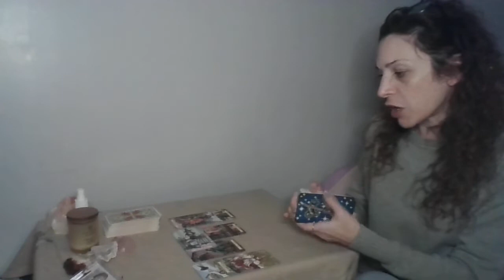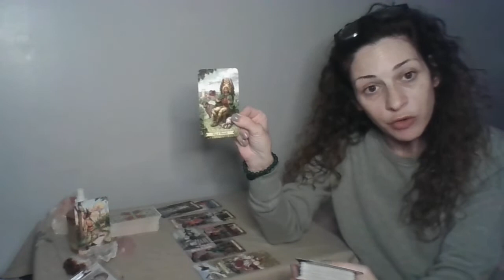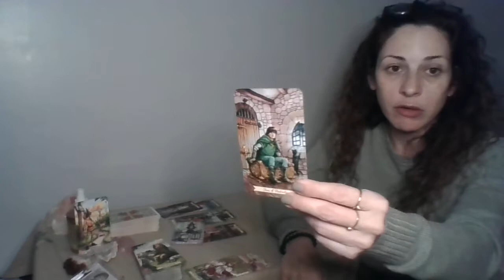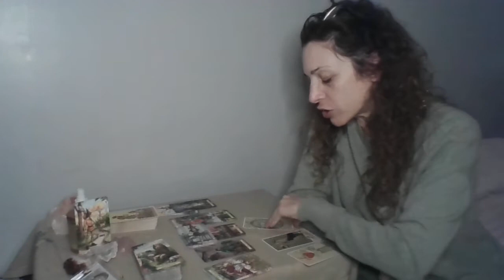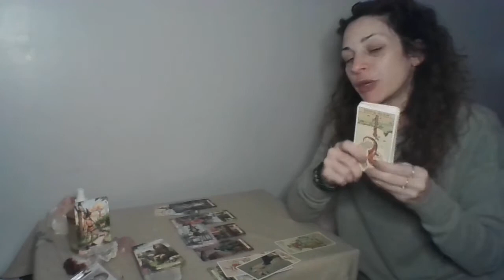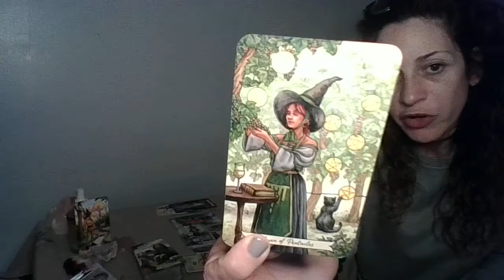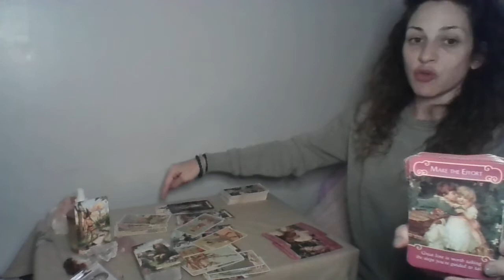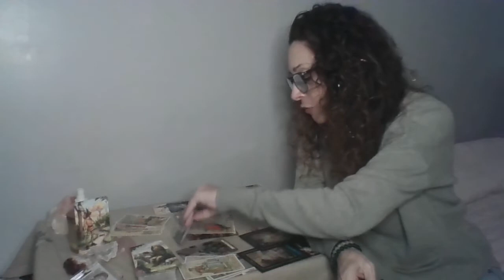AQUARIUS♒LOOKING FOR THE BALANCE W/ THIS LOVE💕TRYING TO RE-CENTER (here's what's happening)tarot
Tarot Decks:
WISDOM of the house of night Oracle Deck: